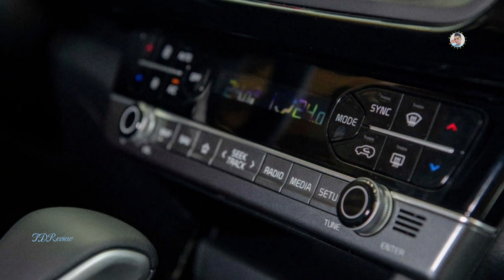Automotives News| Kia Seltos 2024 - Price from 599 million, more equipment to compete with Xforce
Kia Seltos was first launched in the Vietnamese market in 2020 and quickly won the hearts of consumers. 2021 and 2022 are the most memorable times for Seltos because they are both in the top 10 best-selling cars on the market, and lead the B-class SUV/CUV segment. However, since the beginning of 2023, Seltos has been surpassed by Creta. sales, and at the same time under great pressure from new competitors such as Toyota Yaris Cross and Mitsubishi Xforce. This upgrade is expected to help this car model improve its position.
Review, evaluate features, install and use instructions for car interior products
 - Review of the hottest car models
 - Share experiences of using cars
 - Instructing necessary skills for car riders.

 - High quality car floor mats
 - Steps to step up and down: mechanical steps and electric steps
 - Decorate accessories on the car.
 - Dashboard camera, 360 car camera
 - Apply heat insulation film
 - High quality DVD screen